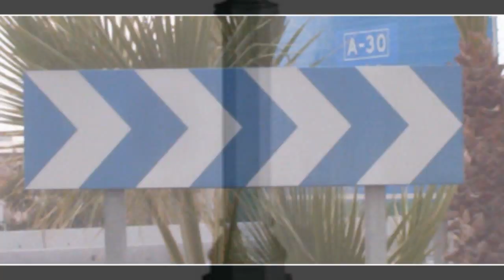Sobre "En la estación del Estadio" (24/08/2019), Blog: "Con la venia" de F.S.